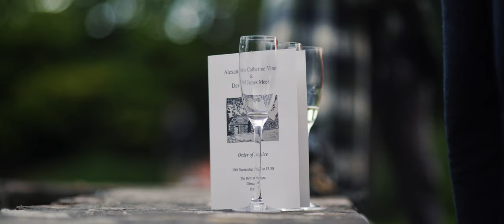Masterful ceilidh dancing | Autumn wedding | Alex & Davie | The Byre at Inchyra wedding film trailer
We had *such* a beautiful day with Alex and Davie! The sun shone some beautiful Autumn light, there was some ceilidh dancing mastery happening, wonderful food and music. No cakes were harmed in the cake cut! Here is a look at their trailer, enjoy!

Supplier love -
Film - Hello There Films
Venue - The Byre at Inchyra
Photo - Hayley Fraser Photography
Dress - Temperley | Rachel Scott Couture
Flowers - Floral Menagerie
String Quartet - Korda String Quartet
Band - The Jacobites Ceilidh band
Hair - Isla McNeish hair
MUA - Fiona Park MUA
Catering - Wild Rover
Kilts - Gordon Nicolson Kilt Makers
Table settings - A Line in the Sky